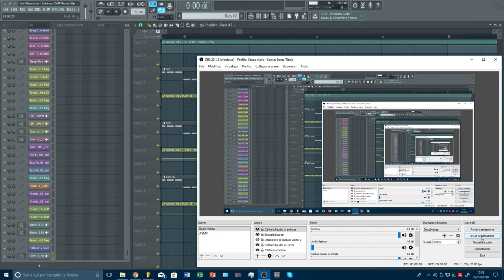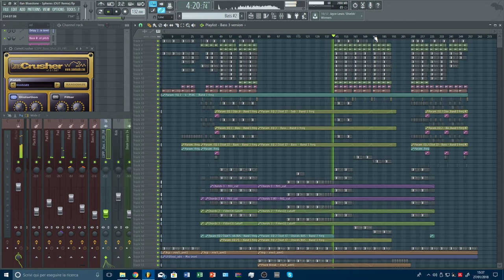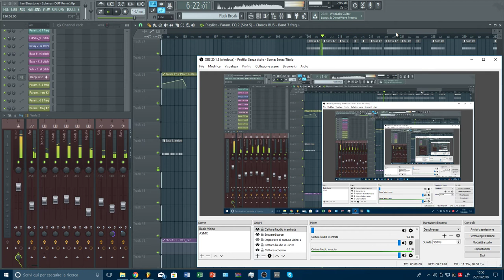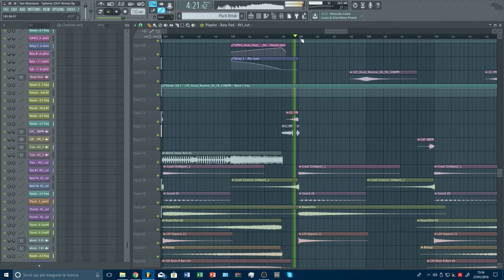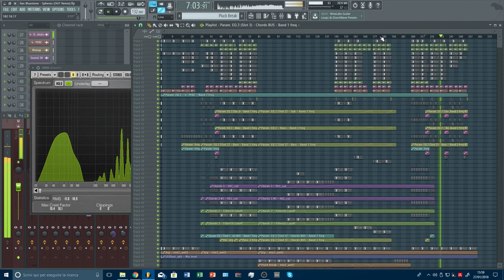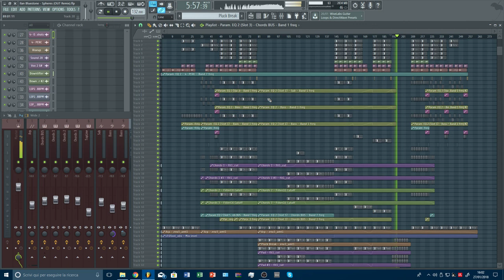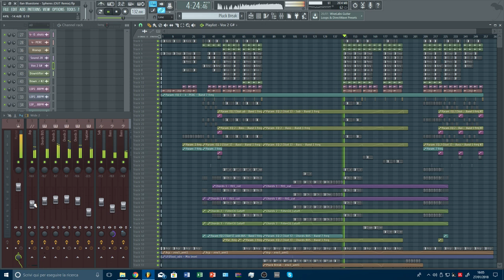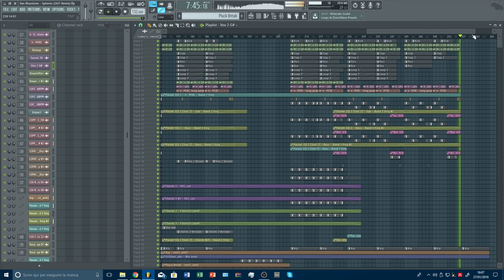Remixing Ilan Bluestone - Spheres #7 - Is it Finished?